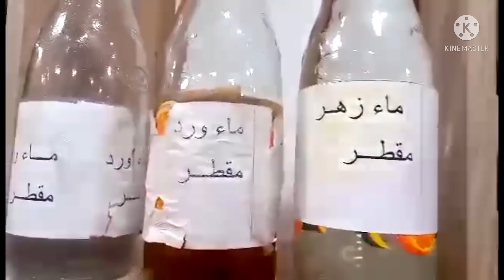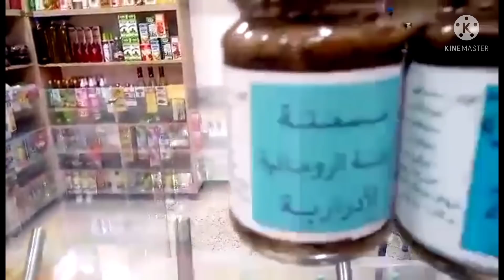السعر أقل من الجملة😊مستلزمات رمضان بشرط البيع بكمية محدودة باه ناس كامل تدي🥰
رقم هاتف صاحب المحل